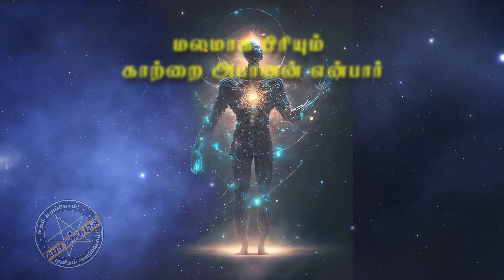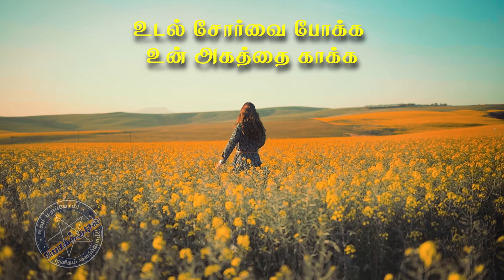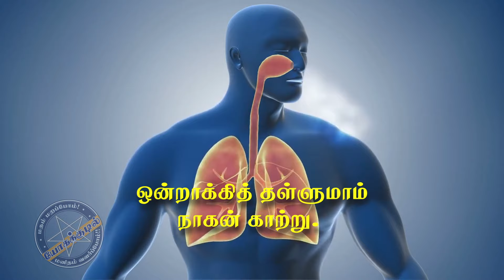வாசி படி வாசி படி - பாடல்